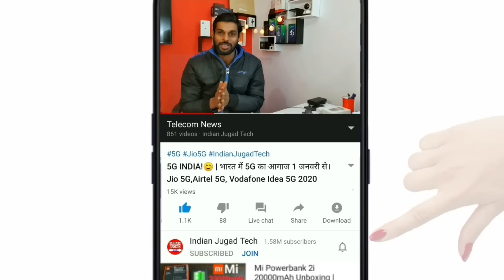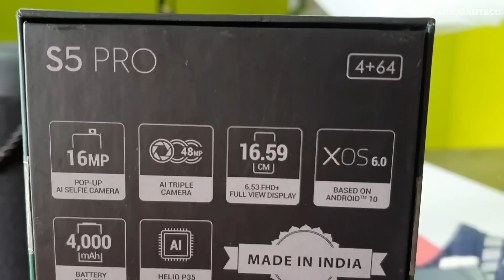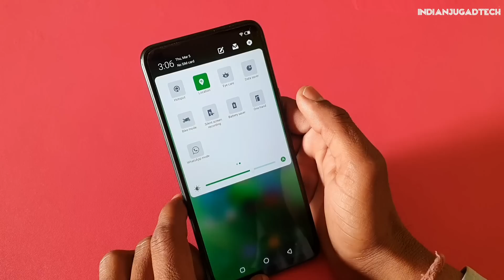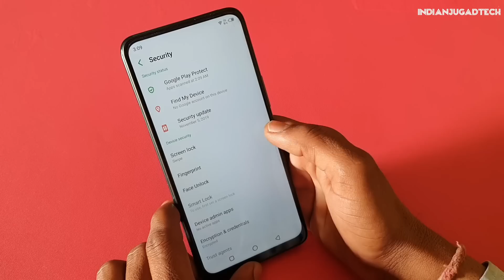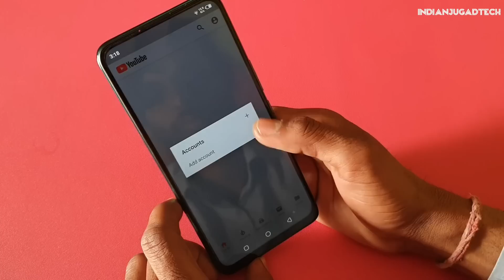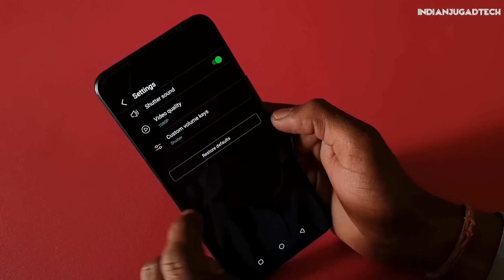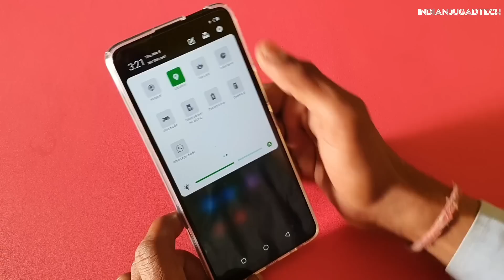Infinix S5 Pro Unboxing | Best Smartphone in Rs.9999, Infinix S5 Pro first Impression